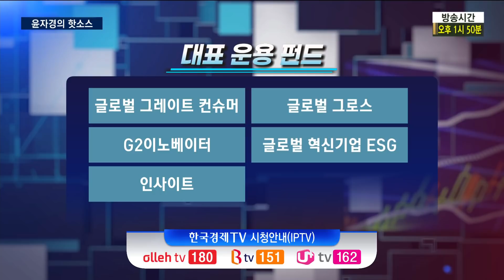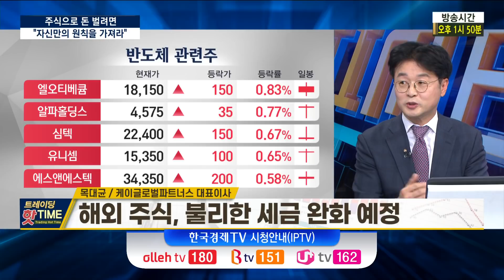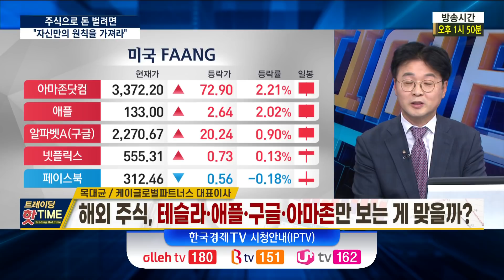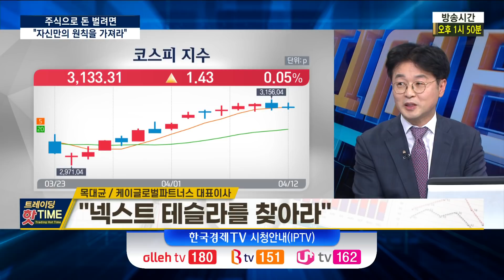주식으로 돈 벌려면 자신만의 원칙을 가져라/목대균의 핫소스/트레이딩핫타임/한국경제TV